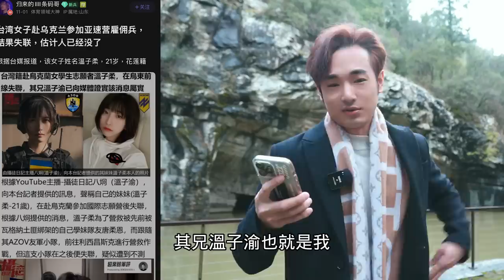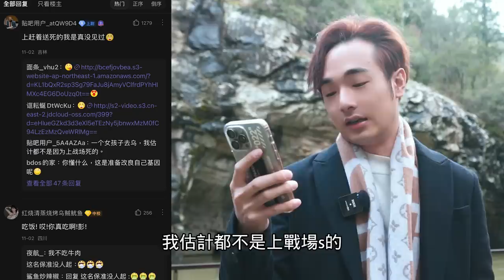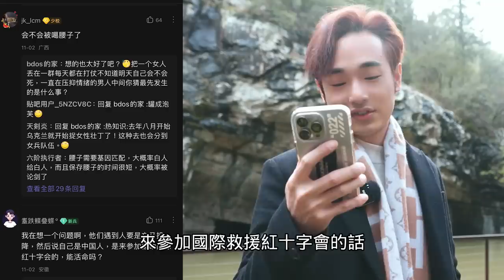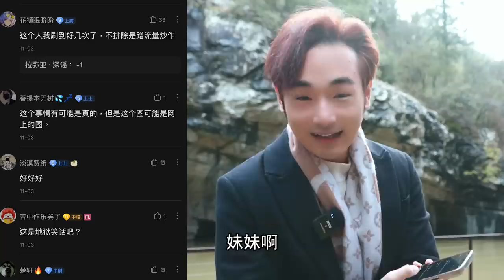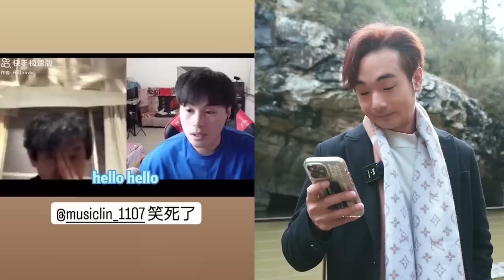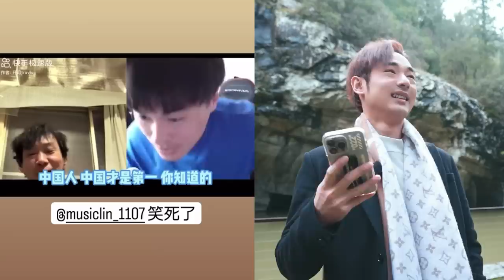中國送我一個妹妹！台灣人感謝祖國⋯小粉紅錢好騙⋯愛國留學生嗆日本主播⋯大喊中國第一名